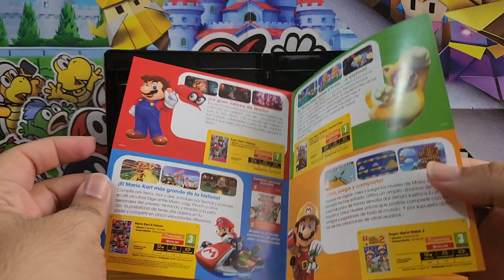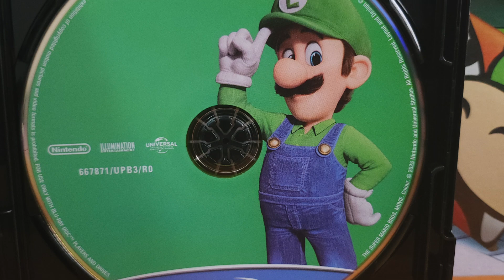Super Mario Bros: La película (4K Ultra HD + Blu-ray)